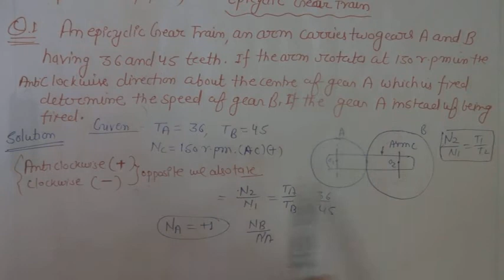Numerical Problem on Epicyclic Gear Train ( theory of machine video lecture ) by Atul Dhakar sir